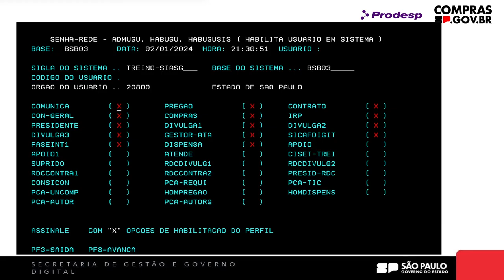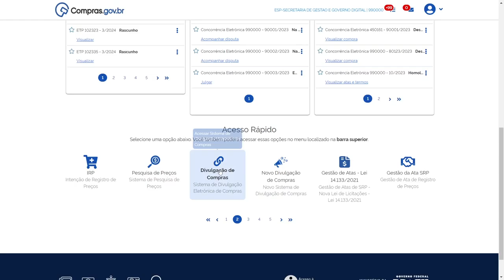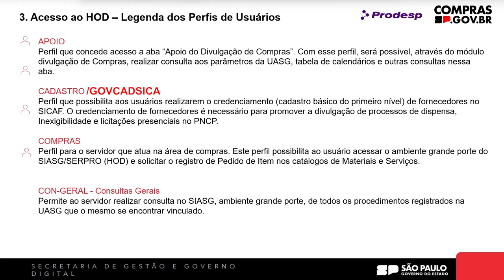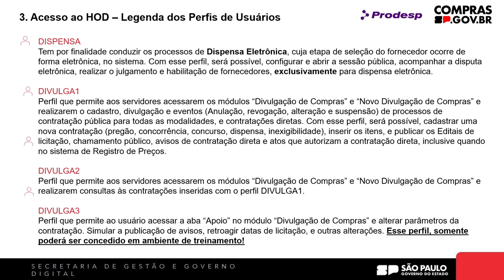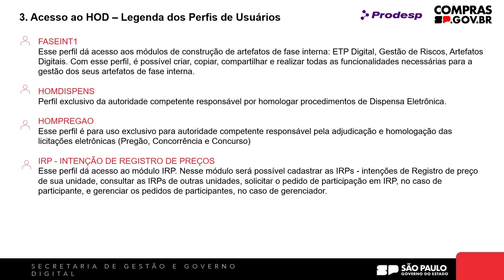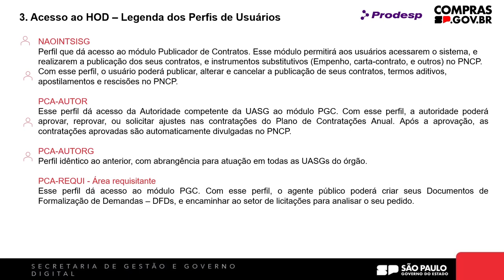Perfis do sistema Compras.gov.br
0:00 – Introdução
1:38 – Perfil: APOIO
2:58 – Perfil: GOVCADSICA (antigo perfil CADASTRO)
3:32 – Perfil: COMPRAS
3:48 – Perfil: CON-GERAL (Consultas Gerais)
3:53 – Perfil: DISPENSA
4:21 – Perfil: DIVULGA1
4:43 – Perfil: DIVULGA2
5:04 – Perfil: DIVULGA3
5:39 – Perfil: FASEINT1
5:53 – Perfis: HOMDISPENS e HOMPREGAO
6:11 – Perfil: IRP (Intenção de Registro de Preços)
6:18 – Perfil: NAOINTSISG
6:40 – Perfis: PCA-AUTOR, PCA-AUTORG, PCA-REQUI (Área Requisitante), PCA-TIC (Área Técnica) e PCA-UNCOMP (Unidade de Compras)
7:25 – Perfil: PREGAO
7:40 – Perfil: SICAFDIGIT (Sistema de Cadastramento Unificado de Fornecedores)